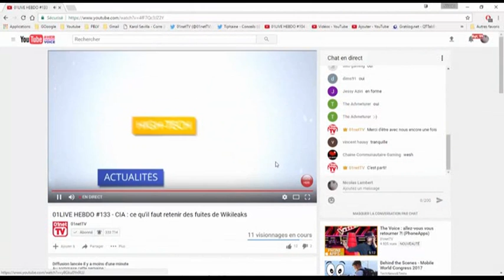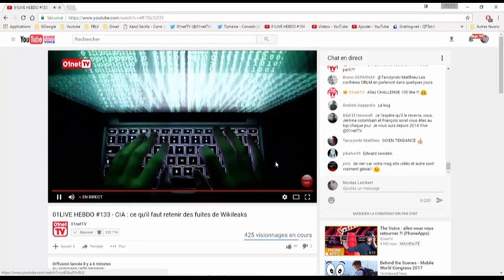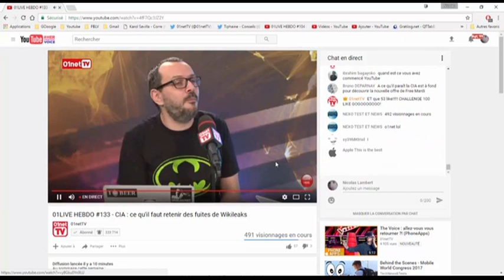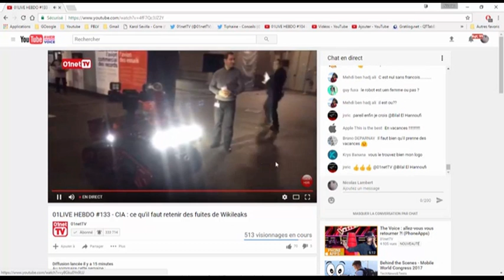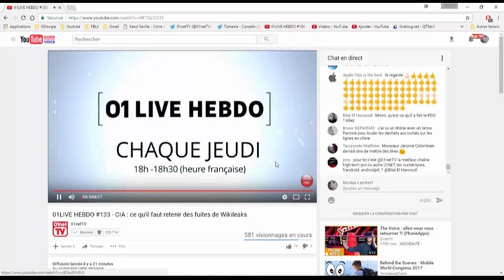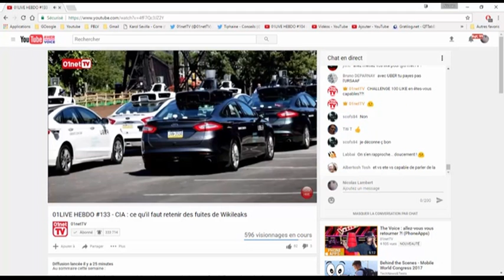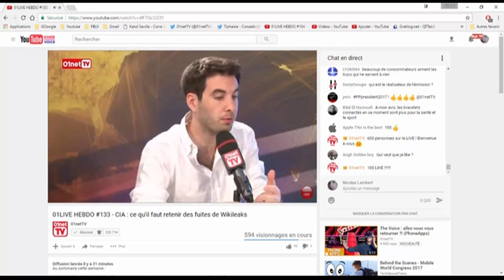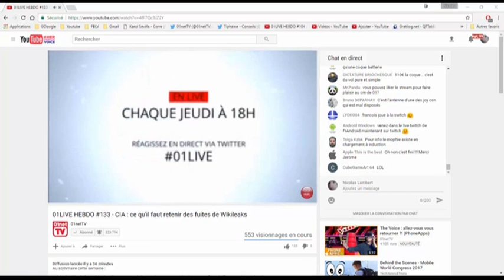01LIVE HEBDO Numero 133 Ce qu'il faut retenir des fuites Wikileaks sur la CIA